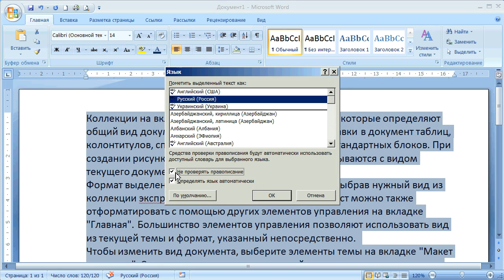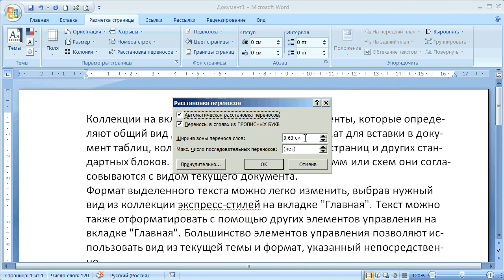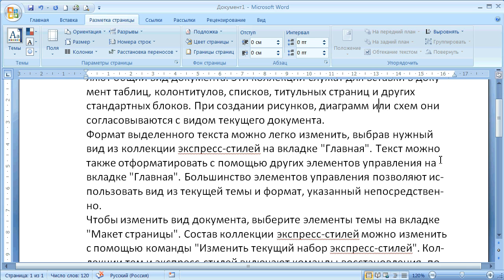как ... автоматически расставить переносы в MS Word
задействование  автоматических переносов в Ворде